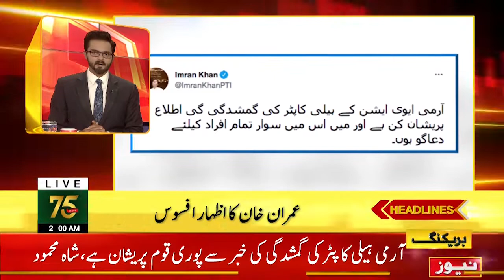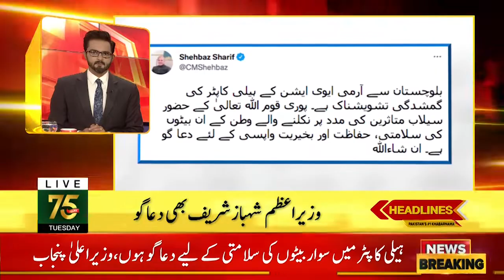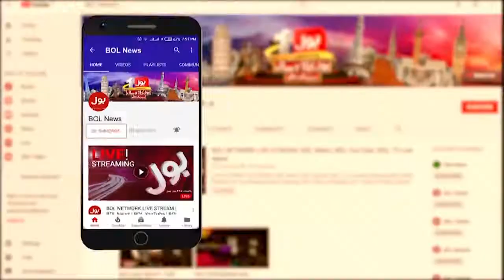Imran Khan Statement On Pak Army Helicopter | News Headlines At 2 AM | Pak Army Helicopter Missing